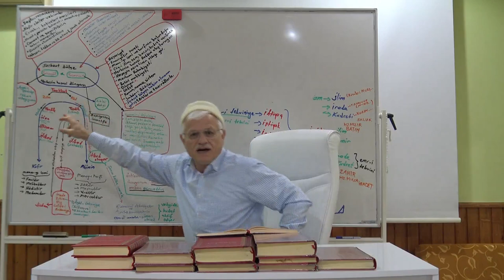Bu Alem Birbiri Üzerine Sarılı Gül Goncası Gibidir